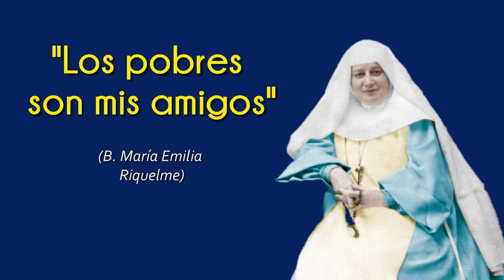Testimonio Misionero delegación de España, Portugal y Filipinas.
“Aquí estoy, envíame”. En este mes misionero queremos hacer eco de las diferentes misiones de nuestra Congregación. Iniciamos con el testimonio misionero de la delegación de España, Portugal y Filipinas.